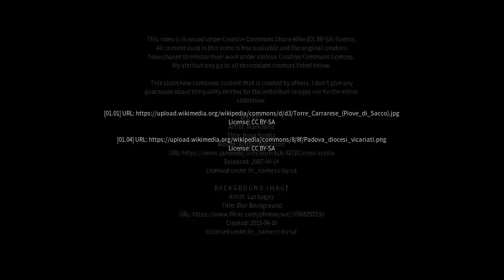Best places to visit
Best places to visit - Piove di Sacco-Piovega (Italy) Best places to visit - Slideshows from all over the world - City trips, nature pictures, etc.